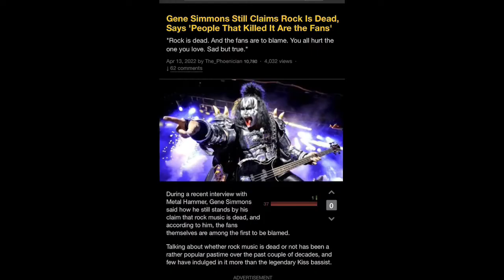Gene Simmons is bashed by Black Veil Brides singer.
Gene Simmons of KISS  is bashed on stage by Andy Biersack of Black Vail Brides about his constant insistence that “rock is dead“. ￼